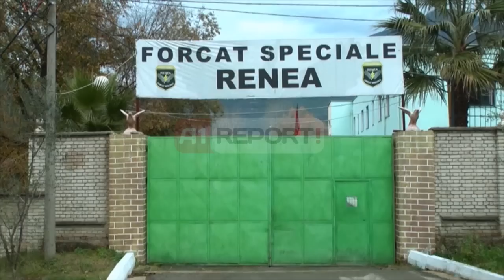A1 Report - RENEA në mbrojtje të Tahirit pas SMS kërcënuese nga Gjuta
TIRANË - Konflikti me Vladimir Gjutën, i cili dyshohet si edhe personi që i vendosi tritolin në farmacinë e babait të Saimir Tahirit, ka bërë që prej disa ditësh ministri i Brendshëm të lëvizë me masa të larta sigurie.

Burime nga Policia e Tiranës bëjnë me dije se më datë 9 Maj, ministri Tahiri ka marrë mesazhe kërcënuese nga Gjuta, çka ka bërë që ai të marrë masat për sigurinë e tij.

Nga të njëjtat burime mësohet se janë pikërisht forcat speciale RENEA ato që janë vënë në gatishmëri të Ministrit të Brendshëm, në dispozicion të të cilit është vendosur edhe një makinë e blinduar.

Mësohet se Tahiri është kërcënuar më 9 maj përmes një mesazhi telefonik Burime të sigurta për A1 Report thanë se mesazhi kërcënues dyshohet se i është dërguar nga Vladimir Gjuta, i shpallur në kërkim nga policia për vendosjen e tritolit në farmacinë e babait të ministrit të Brendshëm, së bashku me nipin e tij Baftjar Bruka.

Mesazhi i dërguar në telefonin personal është: "Lëre rehat familjen Gjuta".

Ministri i Brendshëm mësohet se ka depozituar një denoncim mbi mesazhin kërcënues në Prokurorinë e Krimeve të Rënda e cila ka nisur tashmë hetimet dhe po verifikon numrin nga eshte derguar mesazhi.